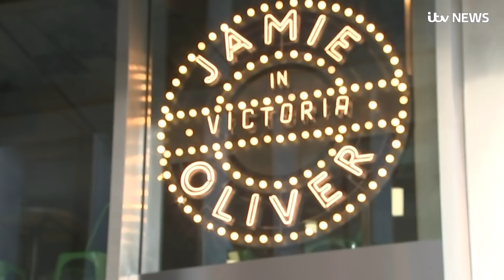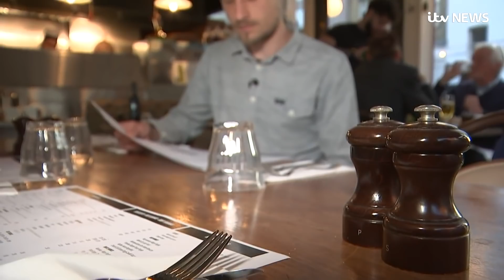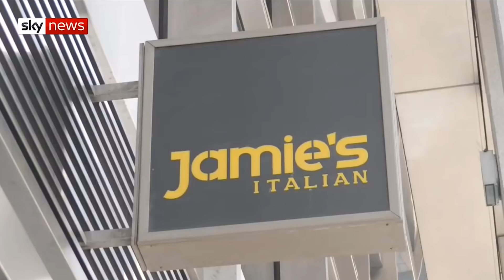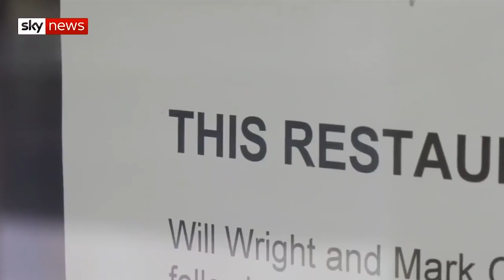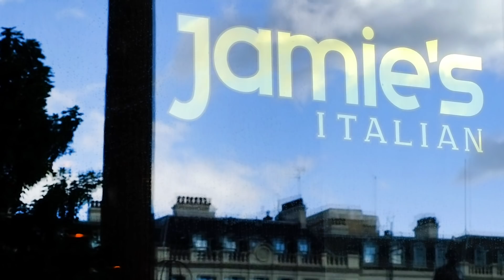The Real Reason Jamie Oliver's Restaurant Empire Is Collapsing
Jamie Oliver is one of Britain’s most recognizable and successful celebrity chefs and authors. He first rose to fame thanks to his television show The Naked Chef, which was one of the BBC’s most popular in the late '90s and early 2000s.

Oliver has since built a food empire that includes best-selling books and the restaurant chain Jamie's Italian, which had 42 restaurants in the UK at the height of its popularity. However, his restaurant empire has hit a pretty big bump in the road recently. Let's take a look at the real reason why Jamie Oliver’s restaurant empire is collapsing.

Long struggle | 0:00
Non-disclosure agreements | 1:01
Brexit to blame | 1:48
Disconnect with fans | 2:27
Major debt | 3:05
Too much too fast | 3:59
Massively polarizing | 4:39
Perfect storm | 5:42
Not good at business? | 6:36
Skyrocketing costs | 7:27
What now? | 8:09
Don't feel too bad | 8:52